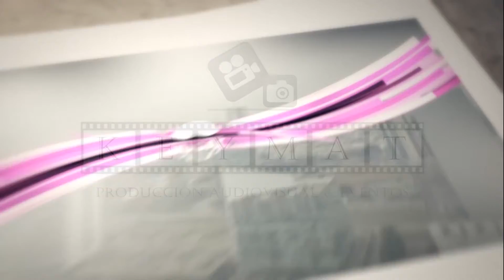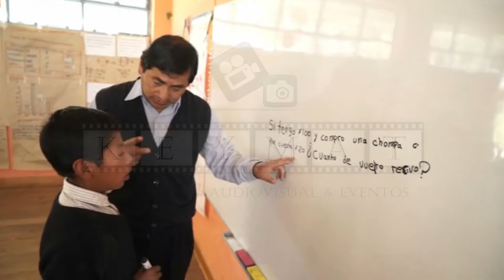REEL DE TRABAJOS KEYMAT